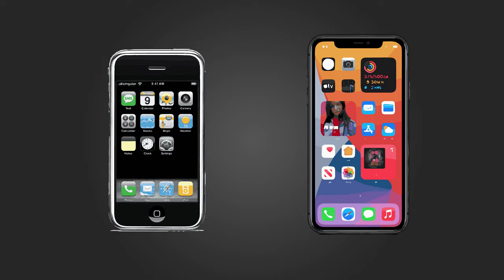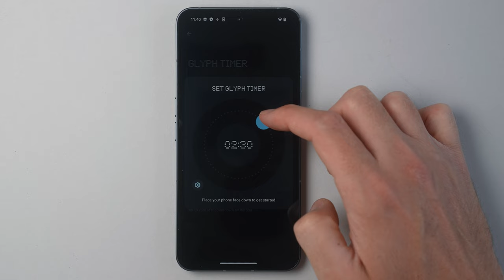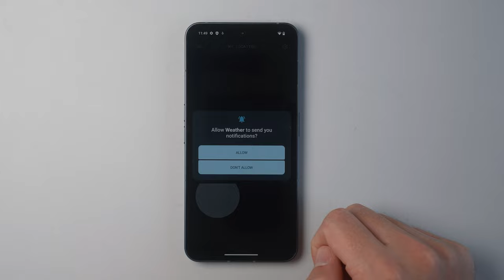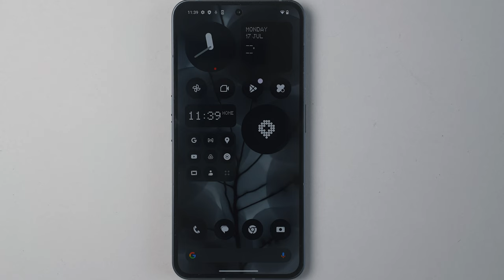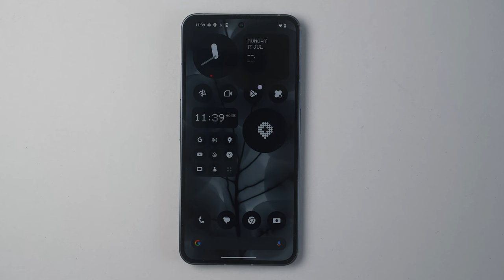Nothing Phone (2): the 'DUMBEST' smartphone yet!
First impressions and a quick review of the new Nothing Phone (2)... TLDR: it's DUMB!

Covering everything from the Unboxing, Design, Key Features and my thoughts on whether this is worth getting. Let me know your own thoughts in the comments below 👇

I do all of this in my spare time :) 🙏

00:00 - Unboxing
00:32 - The Context
01:44 - A breakthrough...
02:13 - The 'glyphterface'
02:47 - Design
03:33 - Price & Specs
04:20 - Summary